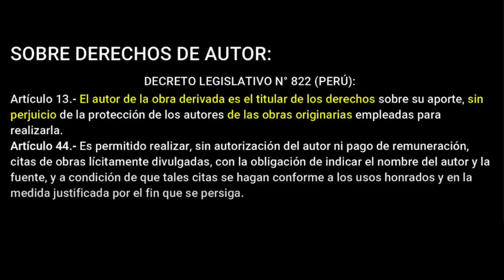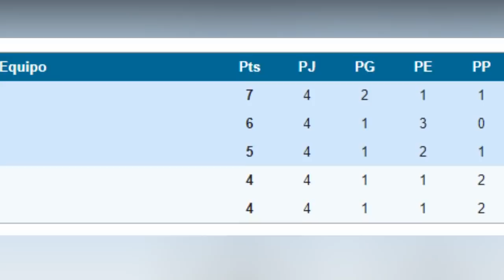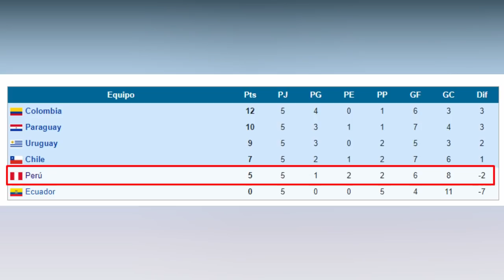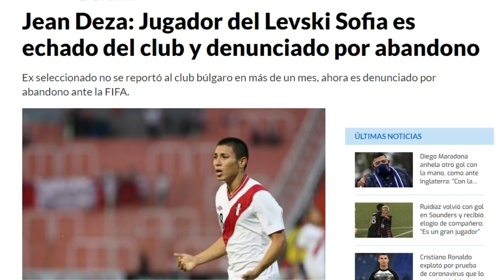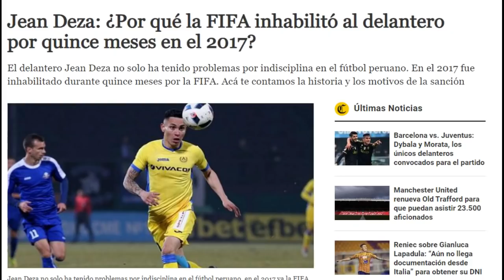JEAN DEZA: Perdido en Escándalos - DOCUMENTAL Biográfico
Documental biográfico de Jean Deza, en el cual se narra todas las etapas vividas por el futbolista: desde que inició en la academia Cantolao, su paso por Francia, su sanción por ausentarse a regresar a Bulgaria y los escándalos. Los temas han sido tratados con respeto y sin caer en el formato del amarillismo y la repudiada farándula. Este documental no tiene la intención de denigrar la imagen del jugador, solo de informar.

Créditos:
-Guion, edición y narración por: Gianpierre Bautista (Ig: @gianpierreb)